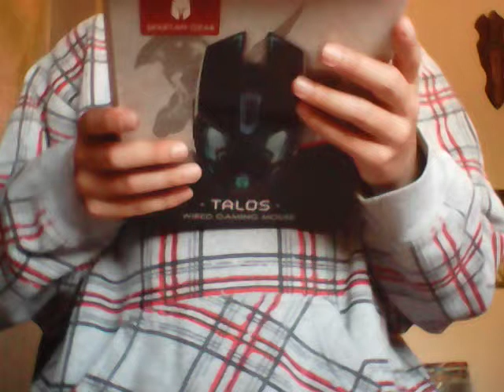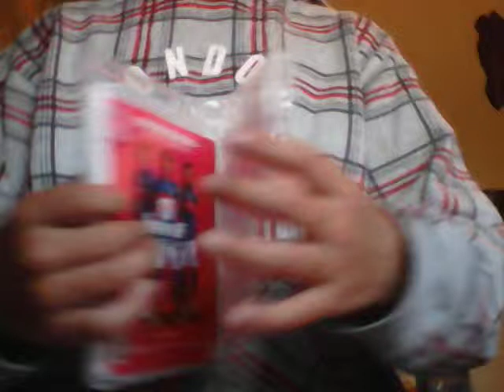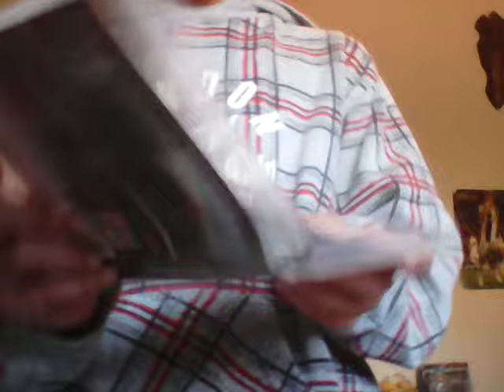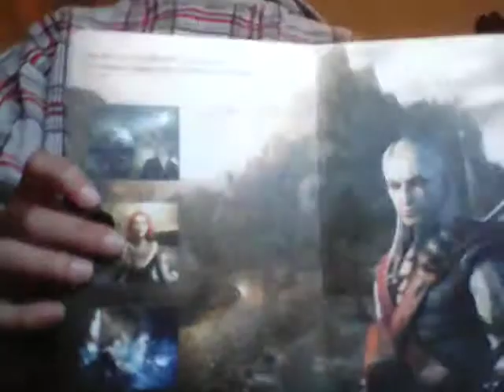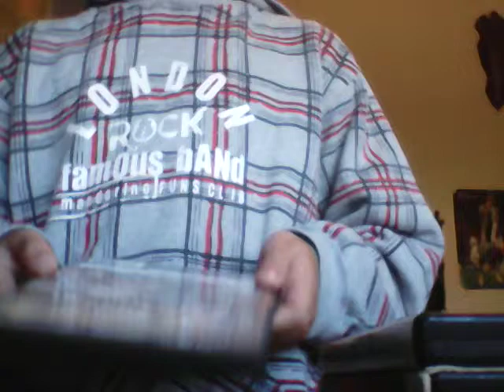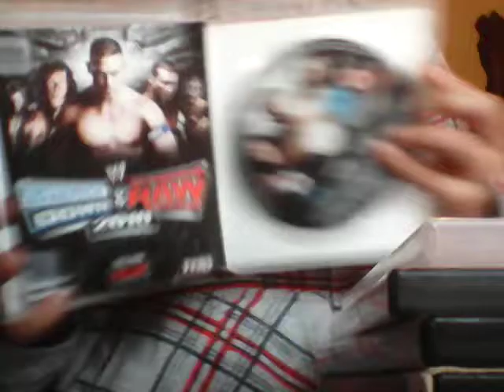Ο Σπαρτιατης των ποντικιων